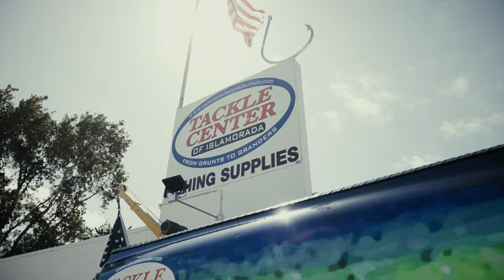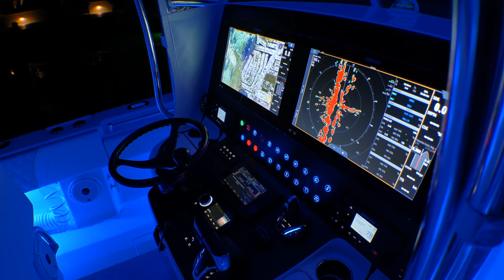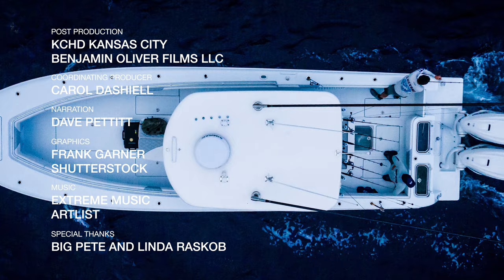SAIL KINGS S1 EP3 "FISH FOR HOLLY"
Capt. Jared Raskob joins Capt. Jack Given and Crew to fish in the "Fish For Holly" annual Sailfish Tournament that benefits the Florida Keys Women's Shelter and local scholarships for Keys students.